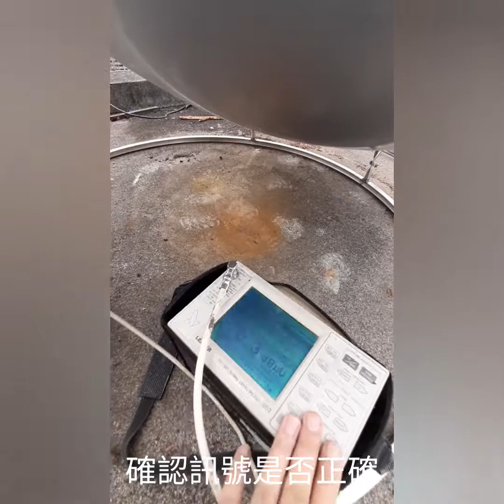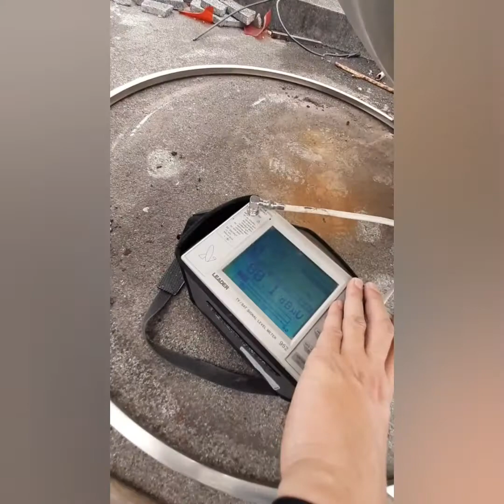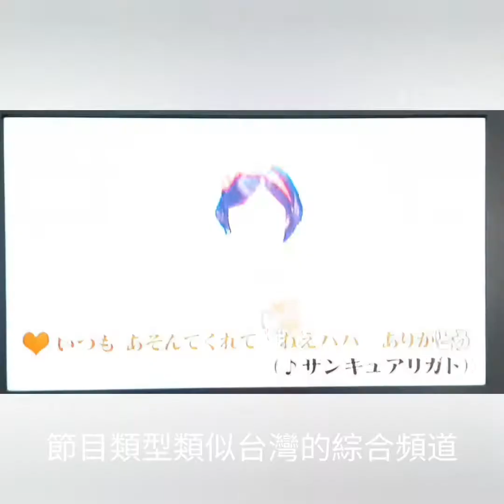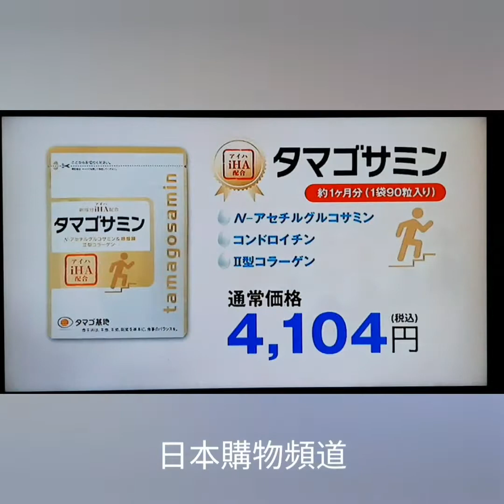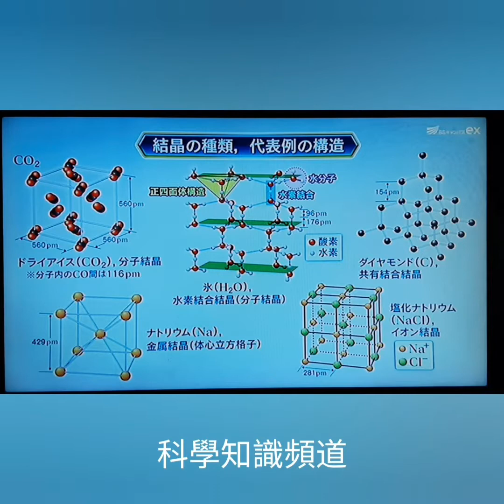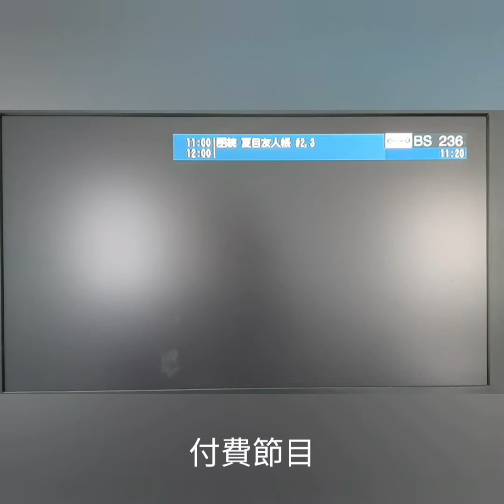日本BS衛星天線 120公分 安裝過程